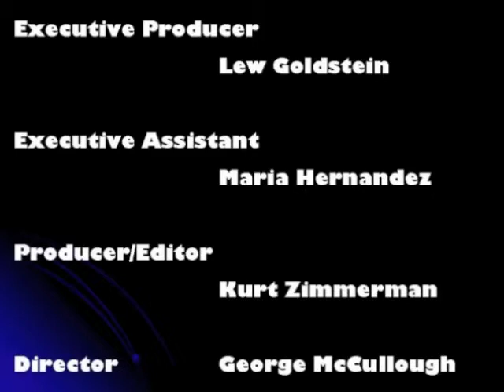Highlights of The British Invasion Years (former BI Tribute) on Focus On TV Show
formerly THE British Invasion Tribute.
Highlights from Bassist Robert Murdock and Guitarist Lee Scott Howard's visit to Lew Goldstein's show, aired in the Northeastern US.